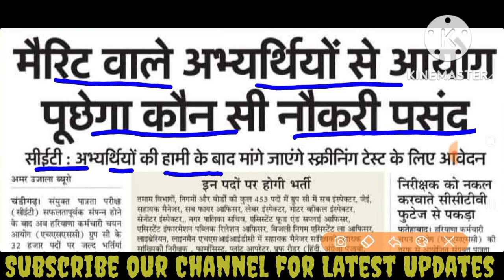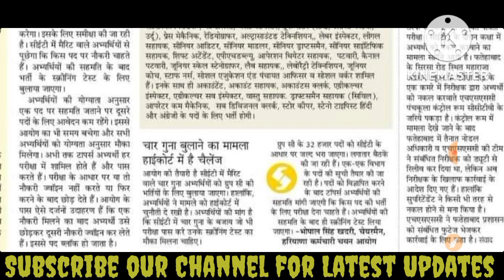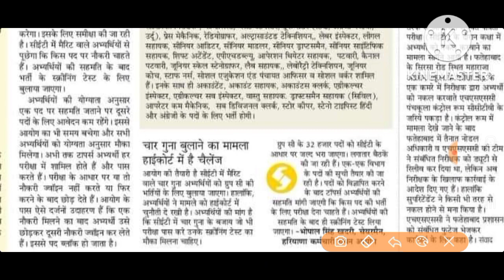CET BIG Breaking News भर्ती प्रक्रिया पर बड़ा फैसला